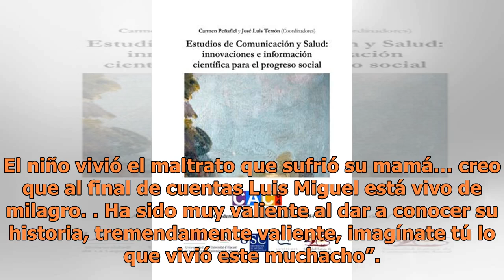Aseguran que Luis Miguel corrió un serio riesgo de morir por las drogas y el alcohol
SUSCRÍBETE A NUESTRO BOLETÍN Luis Miguel, la serie (Telemundo) sí que está causando revuelo, no solo porque deja muy mal parados a muchas celebridades y hasta la madre de la hija del cantante, Stephanie Salas,  sino porque descubre y muestra la vida excesos y sufrimientos que el pobrecito de Luis Mi...